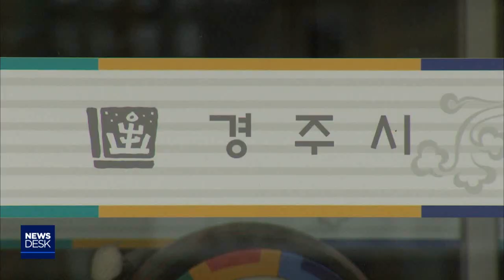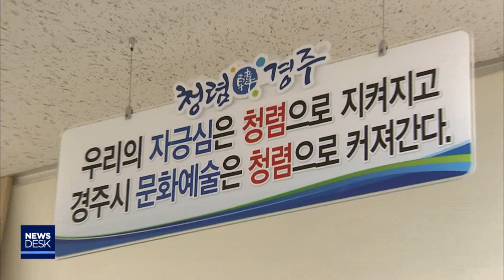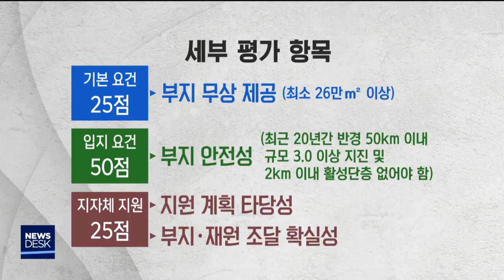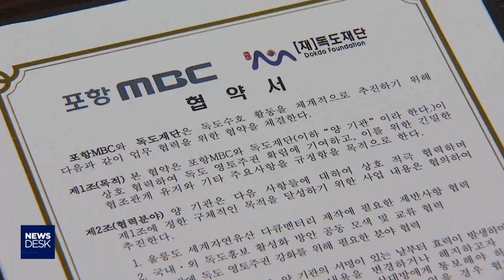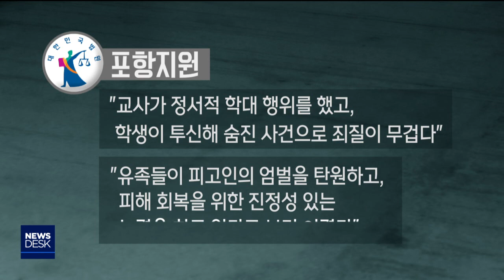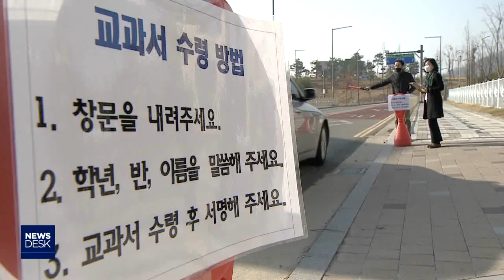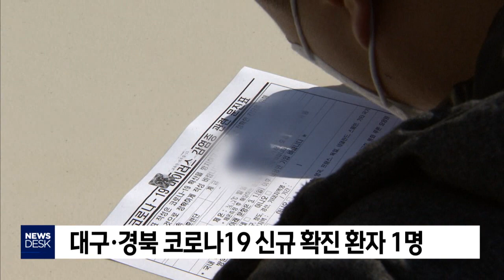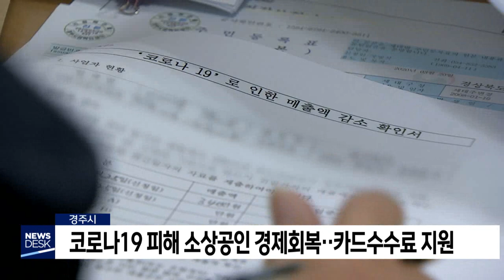2020년 04월 27일 뉴스데스크[포항MBC뉴스]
1.타이틀+예고
2.신라문화제 총감독 금품수수‥파장 '축소'-김철승
3.다목적 방사광가속기 4파전..포항 유치 가능성은?-김기영
4.후포·묵호 - 울릉 여객선 잇따라 운항 재개
5.경주시립미술관 건립 추진-임재국
6.포항시립예술단 재택근무로 다시 전환
7.포항문화방송-독도재단 업무 협약 체결
8.소설 봤다고 체벌…제자 숨지게 한 교사 실형-박상완
9.아파트 계약도 '드라이브 스루'..다양한 분야 확대-김건엽
10.대구·경북 코로나19 신규 확진 환자 1명
11.경주 관광객 역대 '최소'
12.특별 공공근로사업 참여자 모집
13.코로나 피해 소상공인 경제회복‥카드수수료 지원
14.경북도, '가족친화인증' 기업에 예산 지원
15.고교 3년생 온라인 수업 부정적